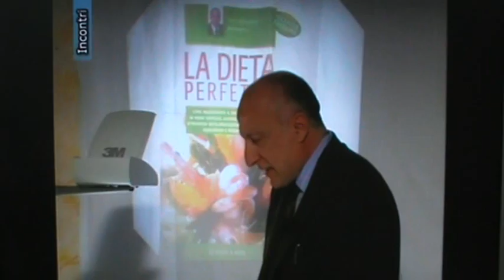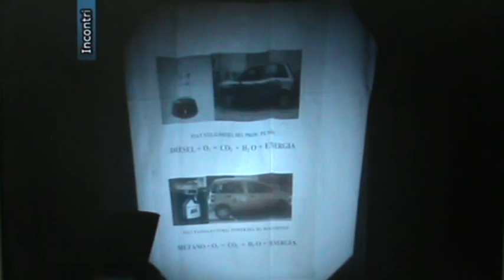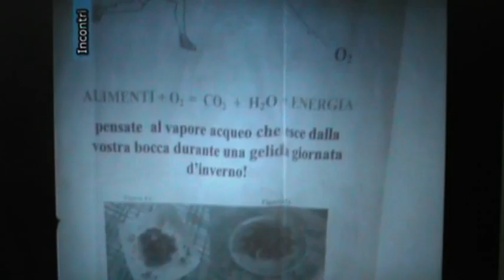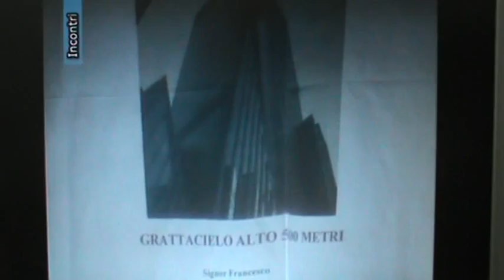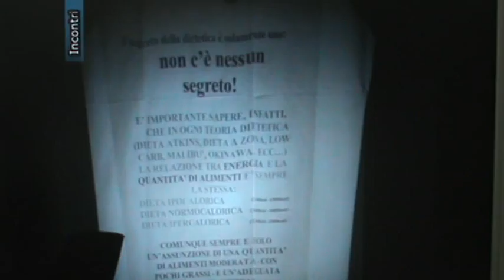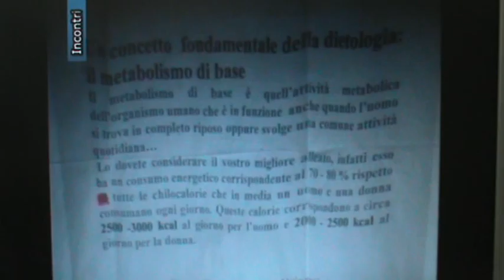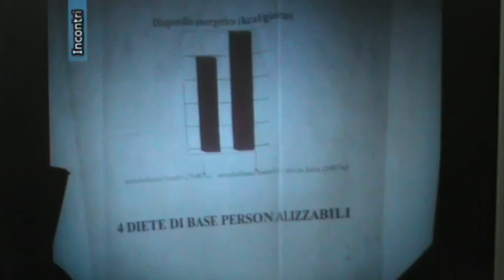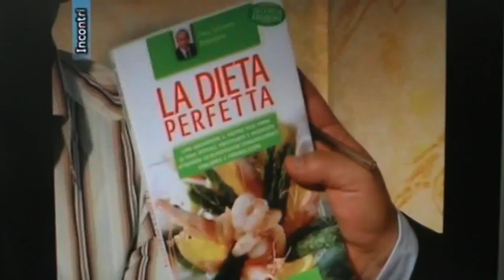dottor salvatore baiamonte - I principi scientifici della dieta perfetta dieta baiamonte